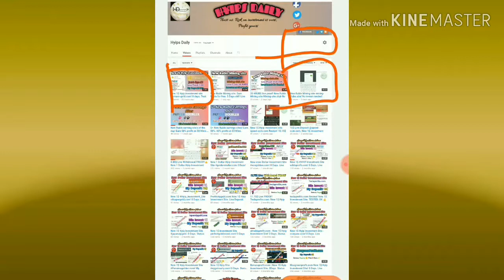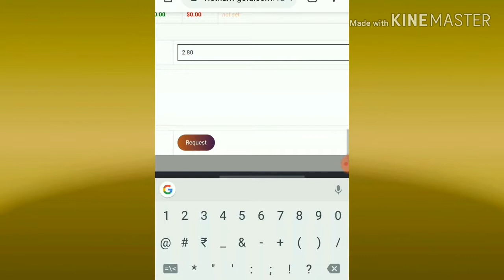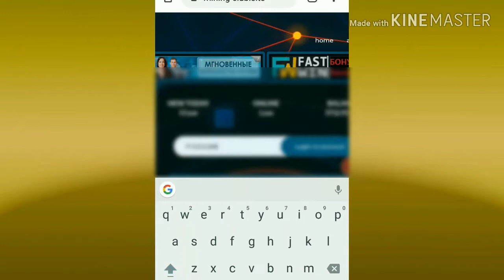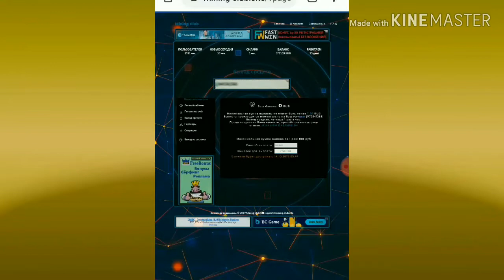Latest Hyip News: 14th oct! See the current status about 2 New hyip sites - Hyips daily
Hyip Sites,
hyips daily,
hyip investment sites 2019,
hyip monitor,
 hyip review,
Hyip support,
hyip website
allhyip
online investment
hyip scam
investment opportunities
bitcoin investment
best investments
forex investing
top hyip monitors
investment funds
investing
top 10 hyip
btc hyip
gold investment
hyip investment plan
hyip companies
hyip strategy
investment that pays daily profit
hyip script
good hyip
hyip new
paying hyip
newhyip
best paying hyip programs online
hyipforum
legit hyip
hyip monitoring
legitimate hyip programs
hyips monitor
btc investment
hyip 2019
allhyipmonitors
trust hyip
hyip list
non hyip investment programs
hyip review